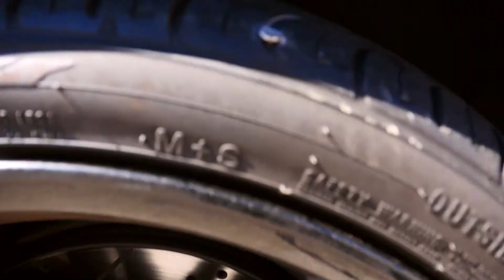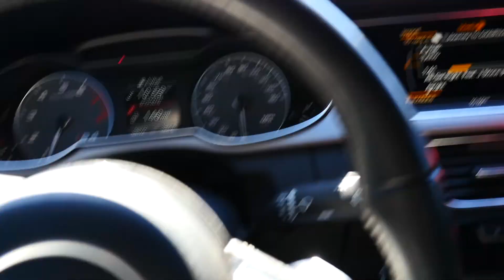Darren Fryer - Life Is Happening For You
Always Remember...

That Life Isn't Happening To You...

Its Happening FOR You!

No Experiences Wasted...

Everything In Life Is Happening To Grow You Up, To Teach You A Lesson, To Fill You Up, To Help You To Become More Of Who You Were Created To Be!

"In The Middle Of Difficulty Lies Opportunity"
-Albert Einstein

‪#‎LifeByDesign‬
‪#‎LifeLessons‬
‪#‎RespondDontReact‬